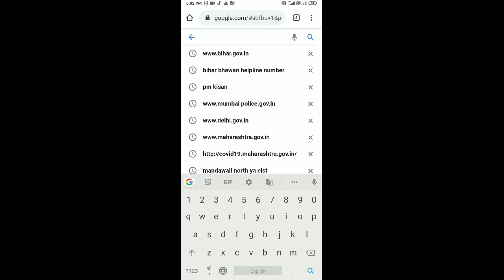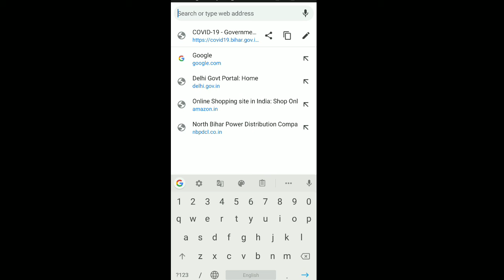बिहार सरकार का बड़ा फ़ैसला बिहार के बाहर lockdown के कारण फँसे हुए लोग लौट सकेंगे अपने घर सही तरीक़ा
मुख्य मंत्री नीतीश कुमार
दोस्तों हम जानते है आप लोगों पर इस वक़्त ग़मों का पहाड़ टुट पड़ा है लेकिन इस वक़्त आपको धैर्य और संयम से काम लेना है याद रहे आपकी सतर्कता ही आपकी जान माल बचा सकती है
बिहार सरकार ने बिहार के प्रवासियों के लिए क्या कदम उठाए है चलिए जान लेते है ||

Bihar letest update
Nitish kumar bihar sarkar
Lockdown update bihar
News bihar

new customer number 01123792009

बिहार  की इस वक़्त की सबसे बड़ी ख़बर
Lockdown fress news is
Bihar letest news
Mukhymantri nitish kumr bihar